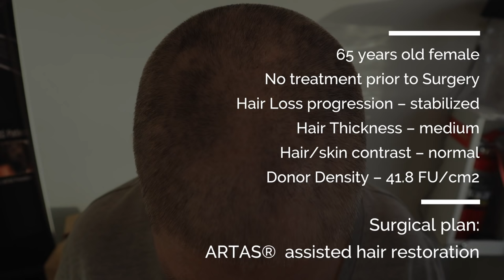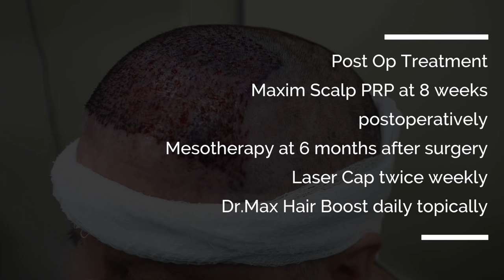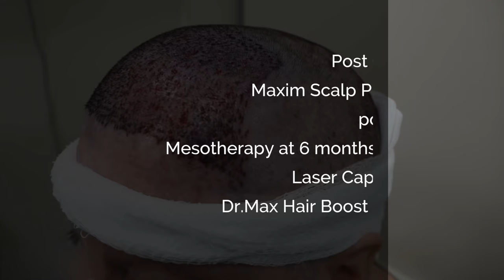Hair transplant: 1500 FUE Grafts ARTAS® Robotic Hair Restoration in Hair By Dr. Max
ARTAS HAIR TRANSPLANTS: EFFECTIVE AND SAFE SOLUTIONS FOR FEMALE HAIR LOSS.

Patient Karin from Idaho came to Dr. Maxim Chumak at Hair By Dr. Max because she was looking for a permanent solution for hair loss – a hair transplant, the best hair replacement solution in 2018.

She is one of the millions of Americans who are experiencing hair loss, hair thinning, baldness or alopecia, and searching for the best in advanced hair restoration, no matter where they are on the Norwood scale.

 Dr. Max (bringbackhair.com) is number one in Fort Lauderdale in FDA-cleared ARTAS®, the robotic hair transplant, and a prominent, hair replacement surgeon experienced in FUE (follicular unit extraction).